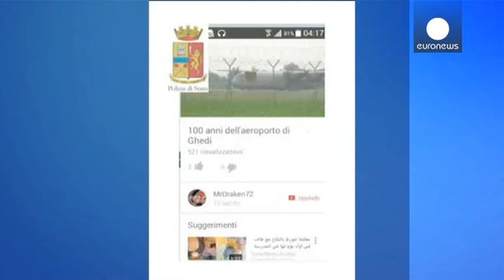Brescia, arrestati 2 aderenti all'Isil: progettavano attacchi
Un tunisino di 35 anni e un pakistano di 27 sono stati arrestati a Brescia perché sospettati di avere legami con l'Isil. L'inchiesta, partita da segnalazioni della polizia postale, ha svelato che i due postavano messaggi minacciosi sui social network lasciando intendere di voler colpire luoghi simbolici in tutta Italia.

"Non abbiamo constatato la presenza di una cellula terroristica radicata - dice il Capo dell'anti-terrorismo Lamberto Giannini - ma abbiamo verificato continui messaggi con l'in…